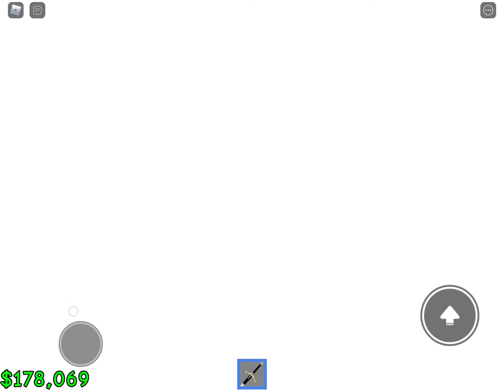Raise a floppa home ending